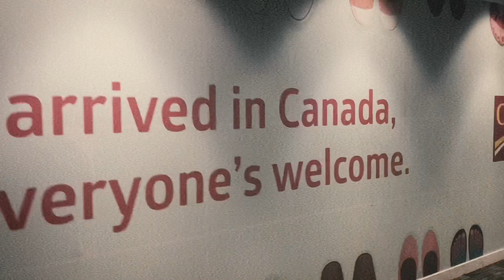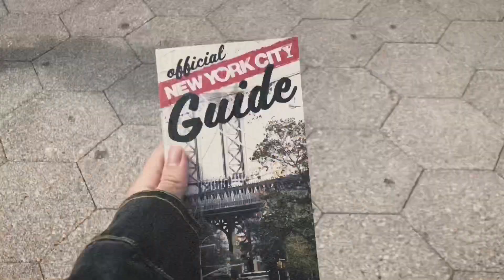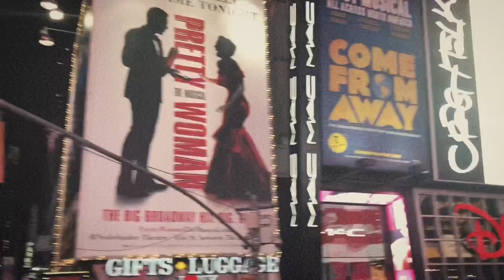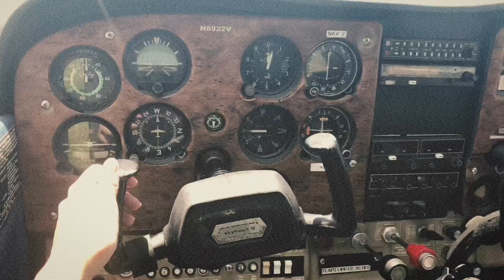My 2019.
Thank you guys for watching!! Thank you to all people who has been with me through out 2019, who helped through everything and supported me. I love you all so much, Happy new year, have a wonderful year, lovelies.

Social medias:
Twitter fan acc: @FellenceA
Insta editing acc: @FellenceA
Facebook: Fern Ellence Alde Styles

Byeeee ! Hoping to see you soon. Cheers. Love lots!

Cigarettes after s - K (INSTRUMENTAL COVER) by